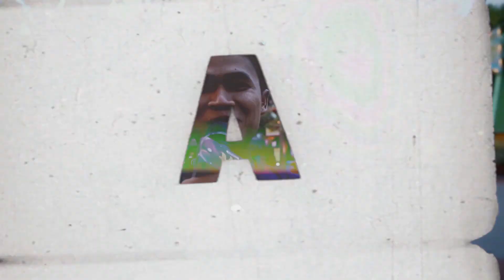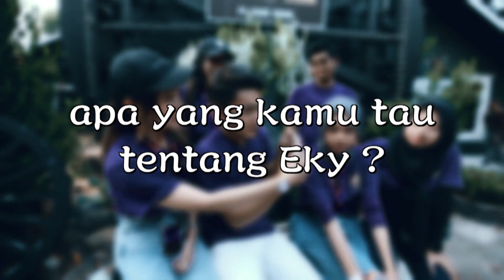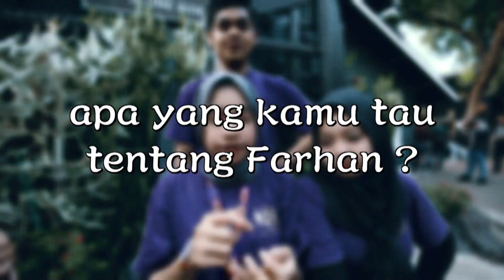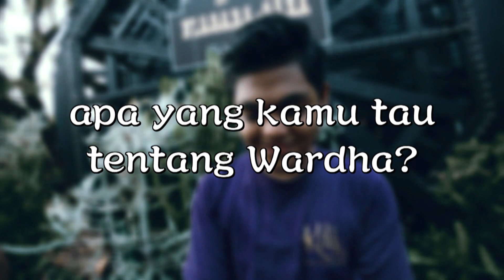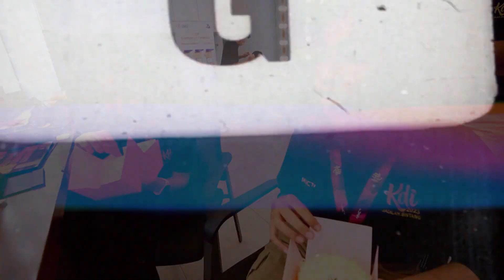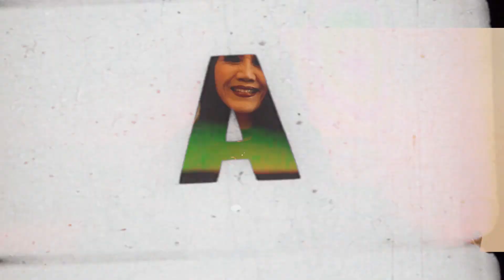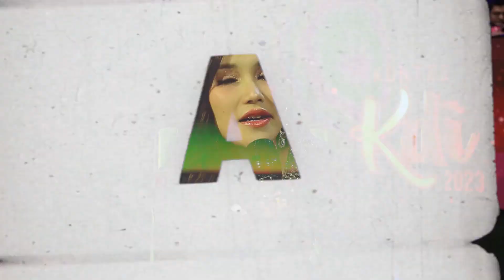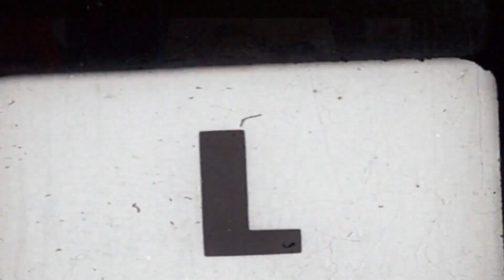JALAN-JALAN KE DUFAN SAMA TOP 6 KDI 2023 | Eps 9 | BTS KDI 2023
Yuk, intip persiapan para peserta Gerbang KDI 2023 di MNCTV, Hmm kayak gimana aja, ya?

Sudah siap melihat keseruan dari Behind The Scene dari Gerbang KDI 2023?

Vote juga jagoan kamu di KDI 2023 di aplikasi RCTI+